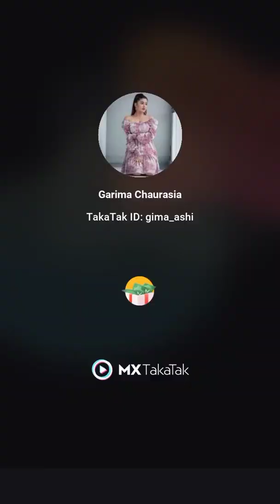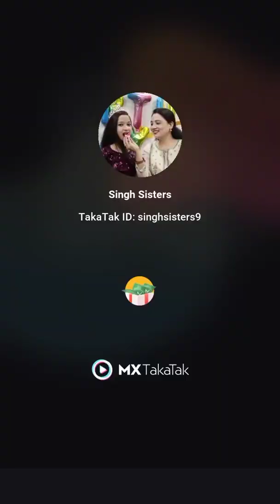Special Happy Republic Day Tik Tok | Happy Republic Day 2022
Happy republic day t happy republic day template happy republic day tik tok happy

 calligraphy how to write happy republic day
Happy republic day happy republic day happy republic day status happy republic day drawing happy republic day song happy republic day

 status 2022 happy republic day card happy republic day 2022 happy republic day photo editing happy republic day whatsapp status happy republic day drawing easy